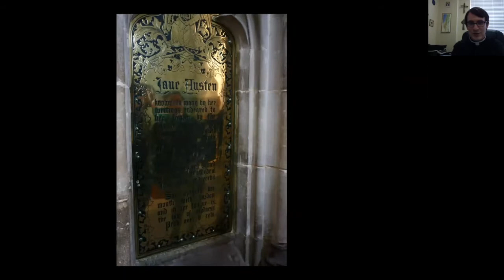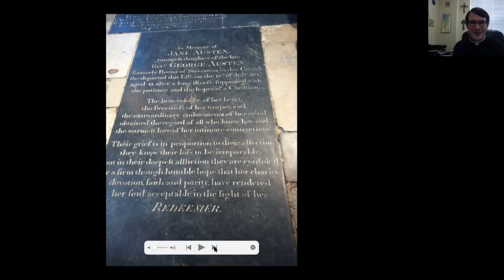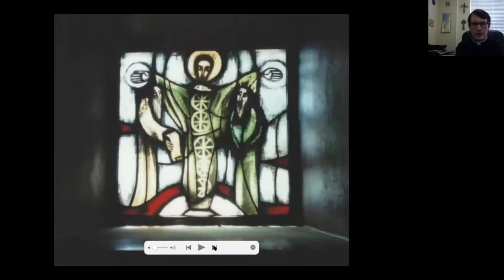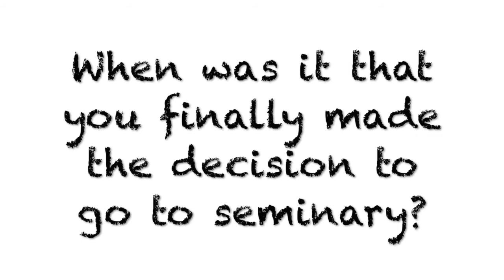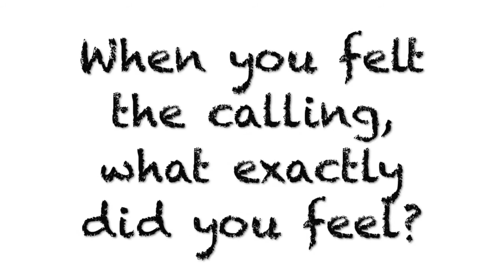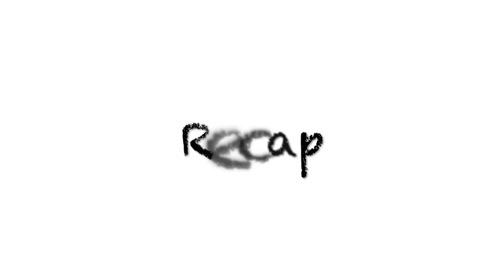My Call to Ministry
This is a Christian Formation session on my journey to ordained ministry which I gave at St. Luke's Episcopal Church in Newtown, PA. You can follow along with the slideshow for the first part with a manuscript

The cover photo is of Winchester Cathedral where I received my call to ordained ministry. All photos, save one of the bridge in Winchester, belong to me. You can find more of these photos